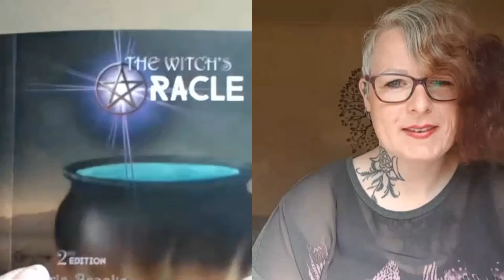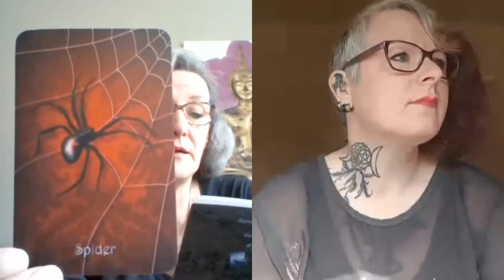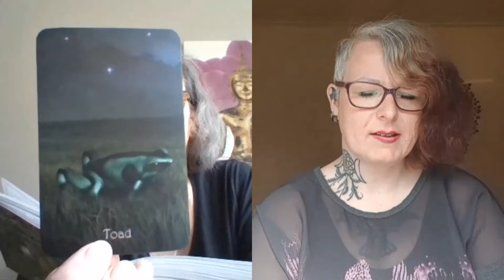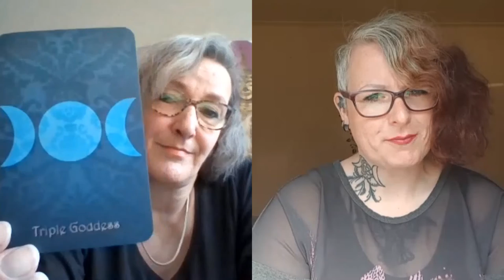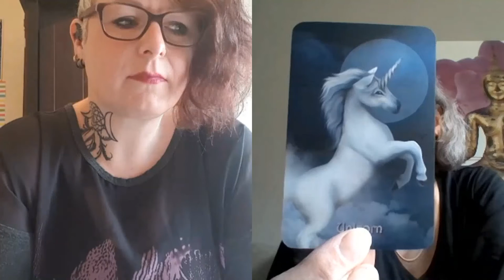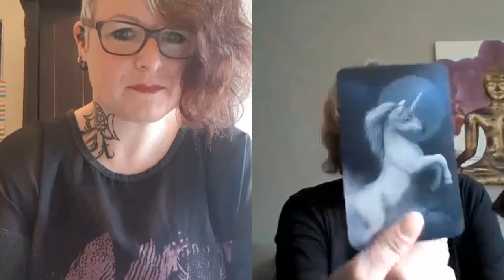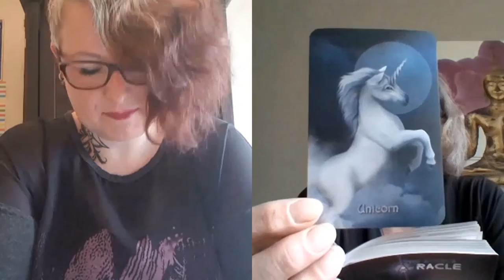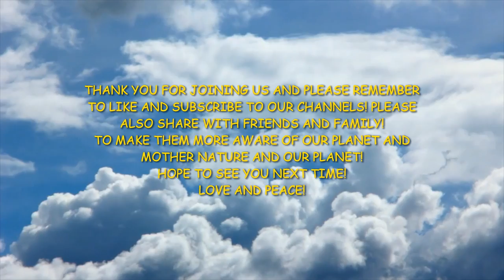THE SERIES OF THE DUTCH WITCH WENDY & ME EPISODE 12! DISCUSSION ON THE WITCH'S ORACLE DECK by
MARLA BROOKS AND  A WITCH'S LIFE STYLE
Hi Everyone, We hope that you are well and safe! This week Wendy and I are discussing the cards again and more information about attributes of what a witch needs to do her/their work. Interesting, to know and learn about another way of life.
I thank Wendy for being so open about the Witches way of life. Good luck with the move Wendy Hope to see you soon! Good luck!

We also discussed the Witches Oracle deck from Marla Brooks.
Thank you Marla Brooks,Nicholas Pearson,Aunia Kahn for showing the world what is to be a witch in the positive sense of the  word witch(the healer). Again thank you, Red Feather publishers for ISBN NUMBER:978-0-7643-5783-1